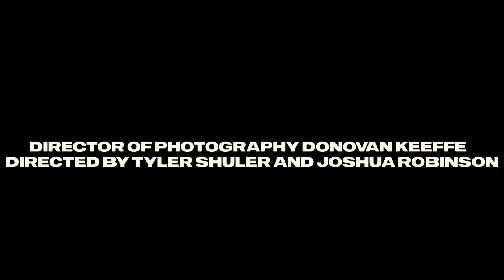Drizzyrell - Lost&Found (Official Music Video)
Follow Hvmor Co